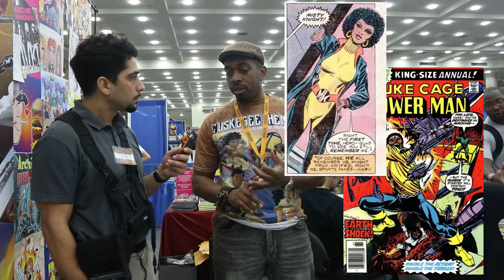Baltimore Comic-Con 2019: The Writer-Artist Relationship Panel